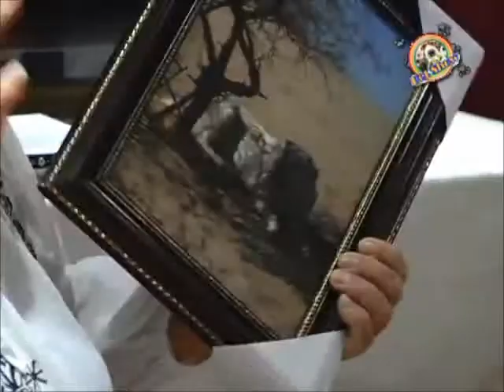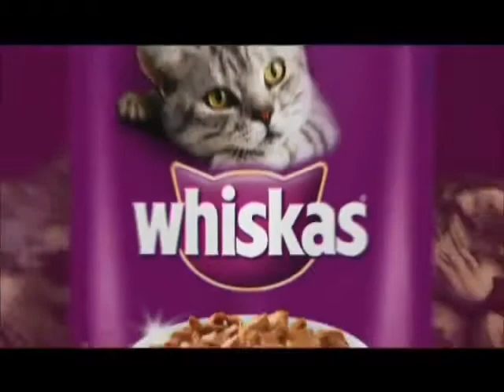AlabiDonMarkon-NKSAO CG- Farida B.